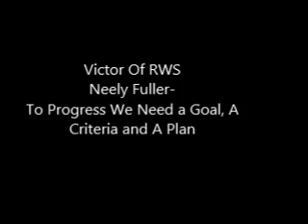Neely Fuller- To Progress We Need a Goal, A Criteria and A Plan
Neely Fuller jr explaining what it is that Black people need to do in order to get out of our predicament and that is to get our feelings to lead us to logic